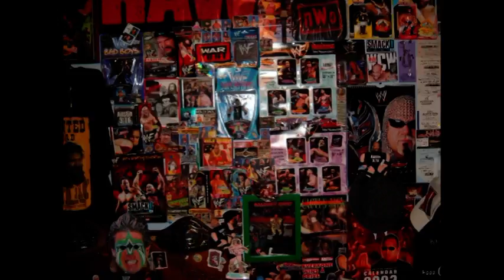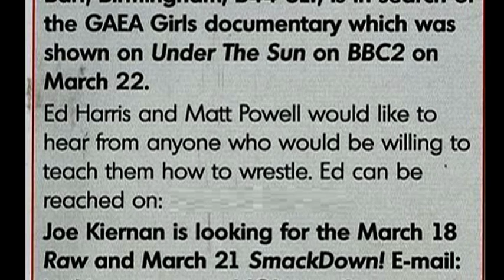Wrestling Merch Collection $20000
Probably the biggest merchandise collection in the world with toys action figures, tshirts mugs, posters, watches videos, DVDs clothes and more (well pretty much anything you can think of!) It has stuff from TNA WWE ROH WCW ECW and Indys.